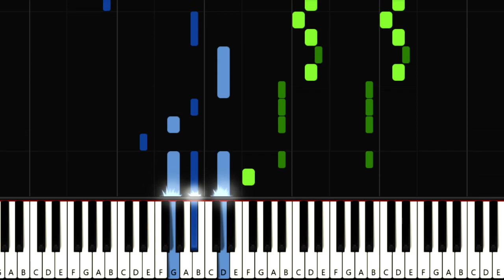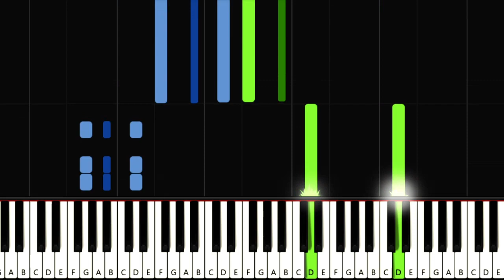Nicky Youre - Sunroof - Piano - MEDIUM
Hey!